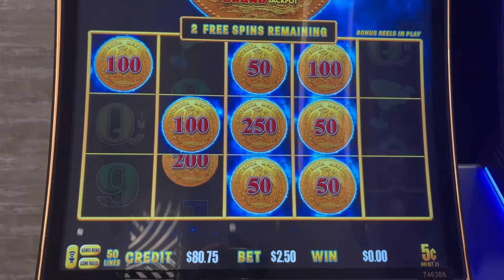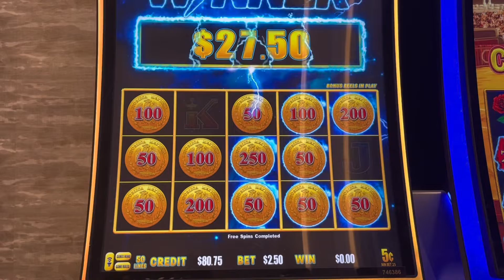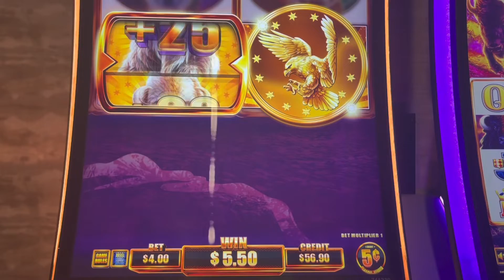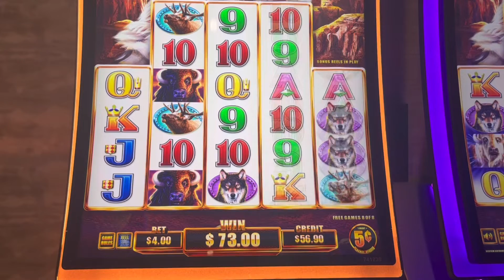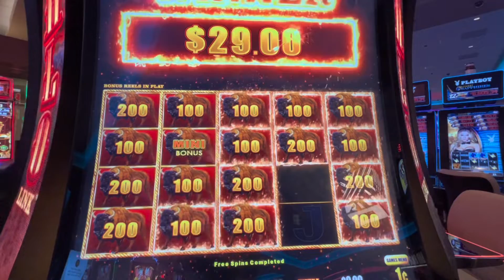⚡️ Lightning Link ⚡️ Buffalo Chief & Buffalo Link!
I PUT $100 IN THIS MACHINE! What happens next? Watch me play Chica Bonita Lightning Link, Buffalo Chief and Buffalo Link!

Buffalo Chief Slot
Chica Bonita
Buffalo Link Slot